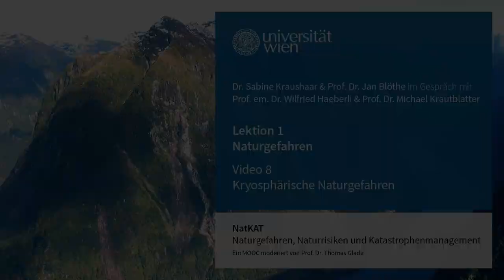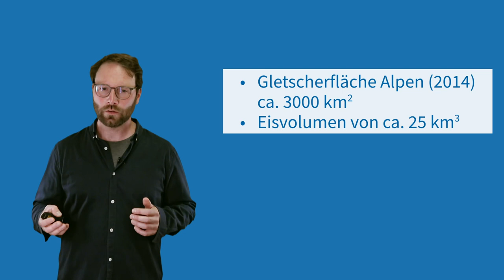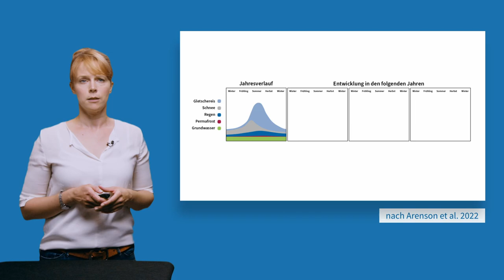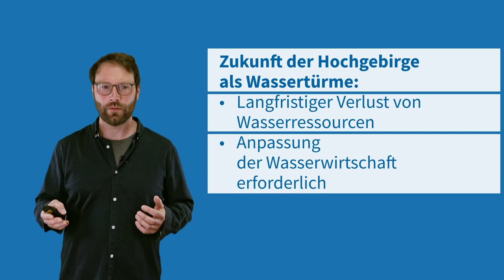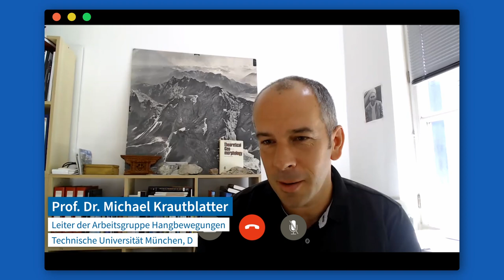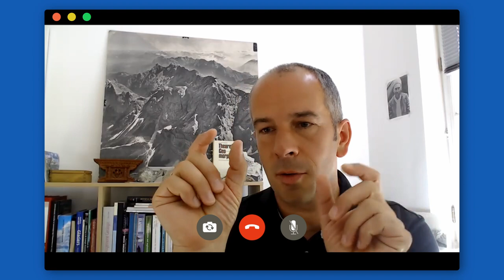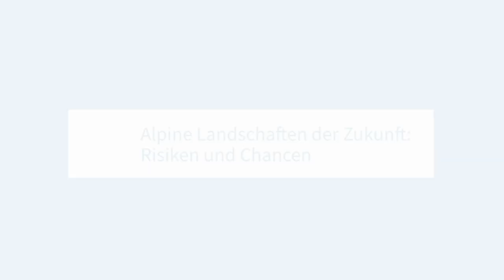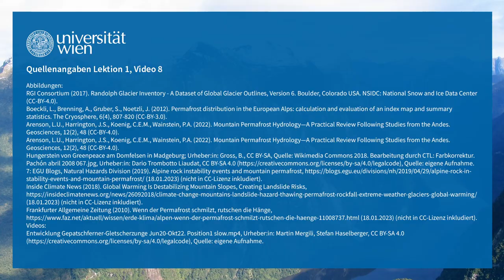NatKAT: Naturgefahren - Kryosphärische Naturgefahren (Lektion 1, Video 8) | iMooX.at